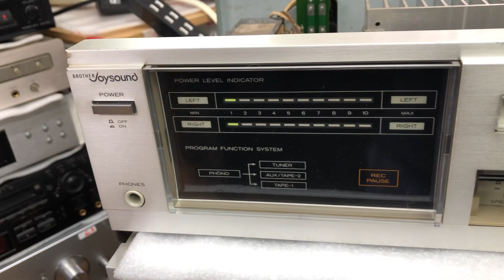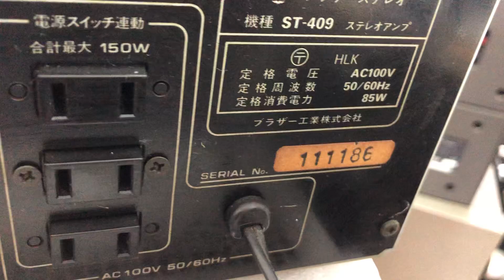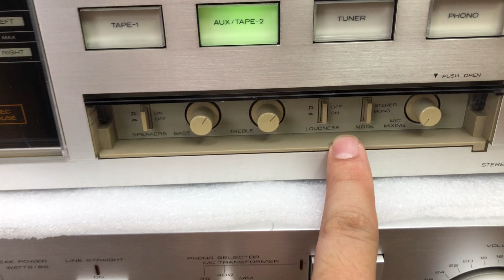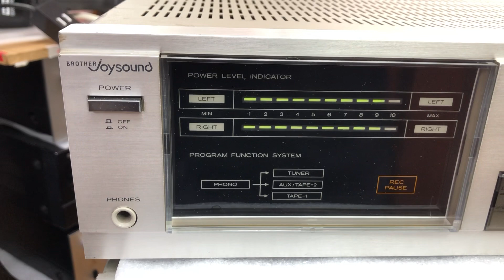24/7 Amply đẹp Joysound 2,5tr 0941.891.914 tại Minh Audio Hà Đông Hn